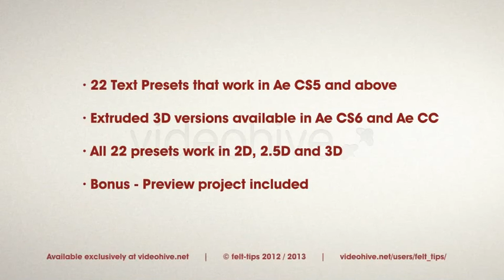22 Awesome Cartoon Text Presets by felt tips || After Effects Template || VideoHive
22 Awesome Cartoon Text Presets is a set of fun typo animation effects for After Effects. Just drag and drop the presets onto a text layer to create cool, cartoon animations. They work on any type of text layer – 2D, 2.5D and 3D.

Whether it’s a bounce, stretch, squash, wiggle or a spin you need, each preset is easy to adjust with simple settings. A ‘Completion’ slider effect controls the overall animation. That leaves you free to think about the important stuff, like telling your story with motion graphics!

- felt tips.

Features:

All presets work in 2D, 2.5D and 3D, and are resolution and frame-rate independent.
Presets work in After Effects CS5 and above. Extruded 3D is only available with After Effects CS6 and higher.
Presets work in all language versions of After Effects
Extensive user guide material. Preview it here
Audio is not included. It’s by Pink Zebra and available here.
Preview uses a free type face.
As well as the presets, the After Effects project file for the preview video is also included in the download as a bonus file. Since it’s a bonus file and not designed as a fully customizable template, it doesn’t have a user guide. But it’s there for reference or to even use as the starting point for your own presentation.
HD preview on Vimeo